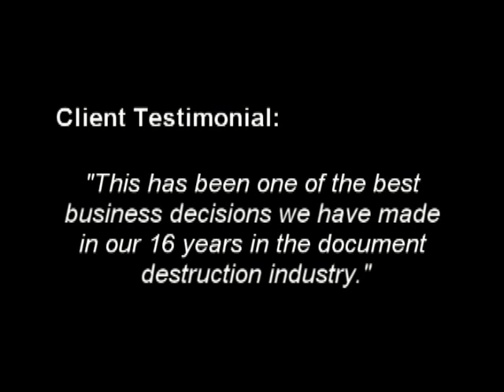Bad Basset Hound Shreds Catalog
A mockumentary on the paper shredding process, that features the very real shredding of a catalog by a giant basset hound!!   Learn about the all new Industrial Shredder, the (b)AssetHound O'matic!